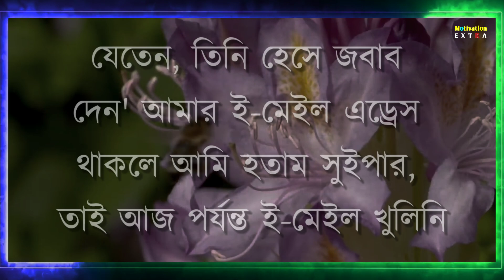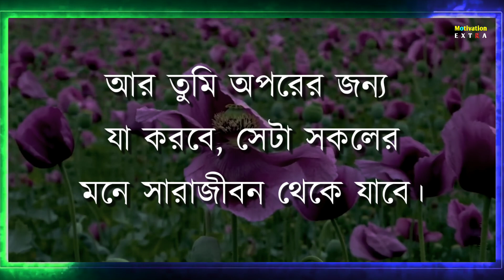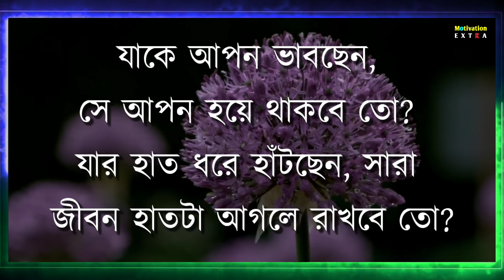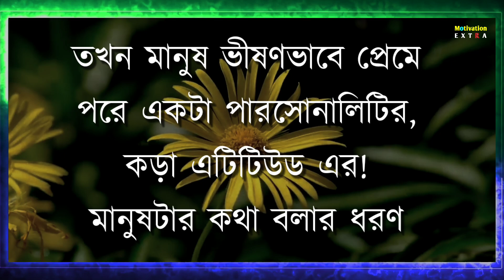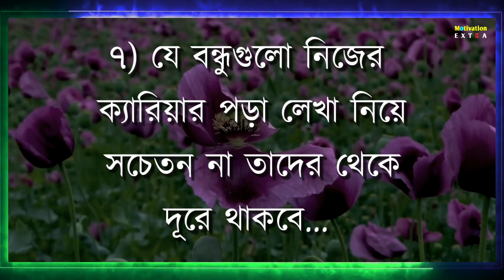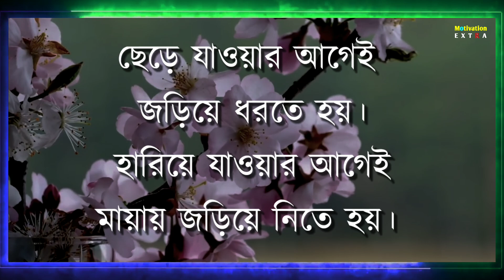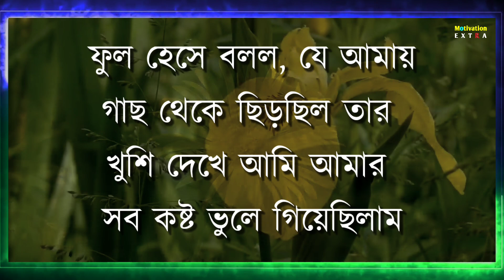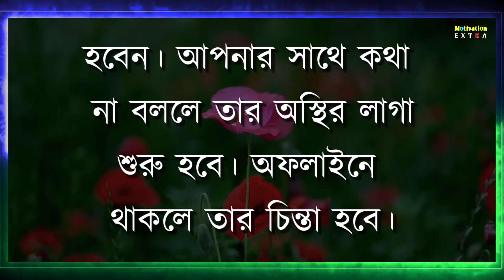নিমন্ত্রণ করলেও ৩জন মানুষের বাড়ি কখনো যাবেন না | Powerful Motivational Video Bangla | Bani | Quotes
কে আপনাকে হিংসা করে চিনবেন কিভাবে | Powerful Motivational Video In Bangla | উক্তি | Bani | Quotes...